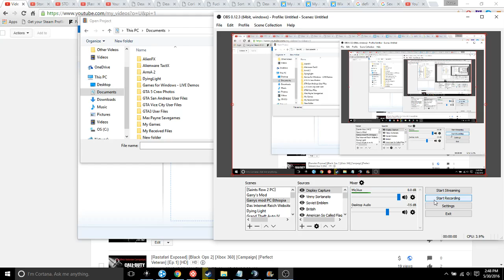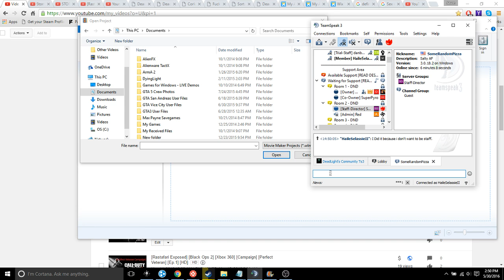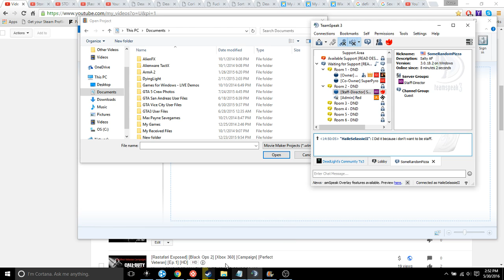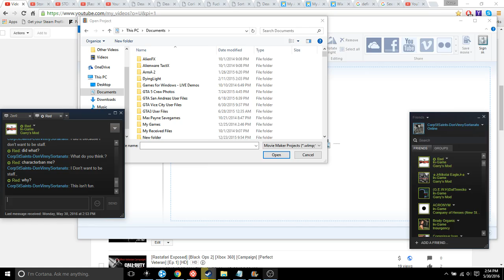Dead Light Gaming Sortanato RP 3 1